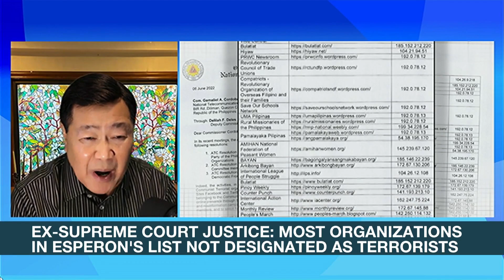'No violation of press freedom': Esperon defends blocking websites | ANC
Rundown: NSA Hermogenes Esperon insists there's not violation of press freedom in government's move to block several websites.